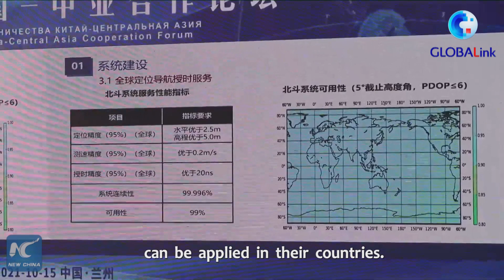GLOBALink | Forum on BeiDou Navigation Satellite System held in Lanzhou, China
Attendees from Central Asia have voiced hope for expanding cooperation on China's BeiDou Navigation Satellite System (BDS), as a regional forum was held in Lanzhou, China.